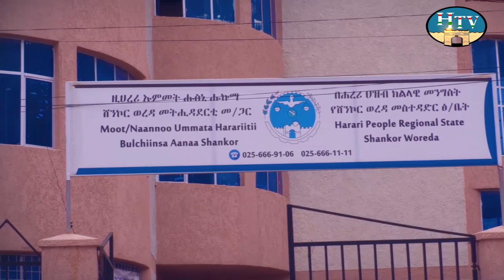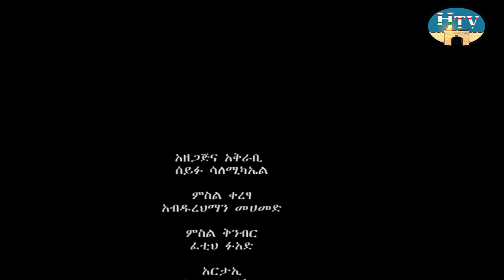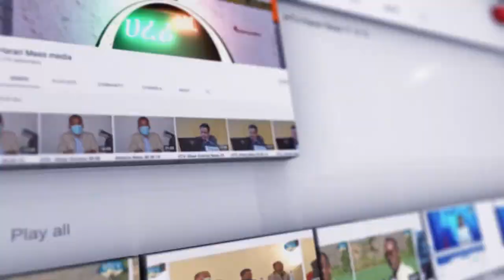የታራሚዎች ሰብአዊ መብት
Harari TV.